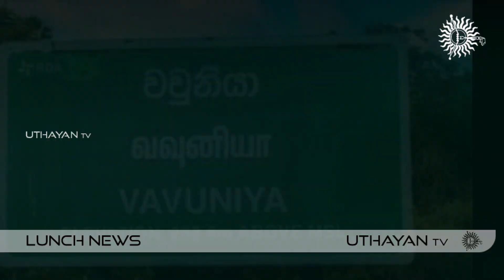மதிய நேர செய்திகள் [ LUNCH TIME NEWS ] | 29.07.2023 |Uthayan TV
NEWS

Advertisement